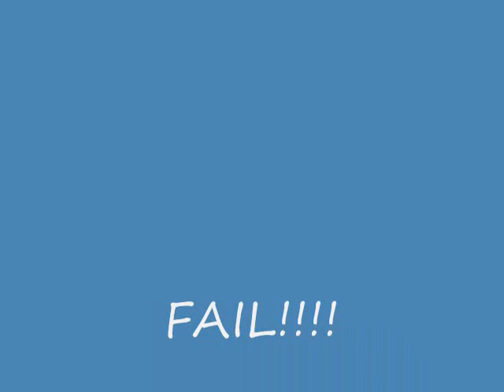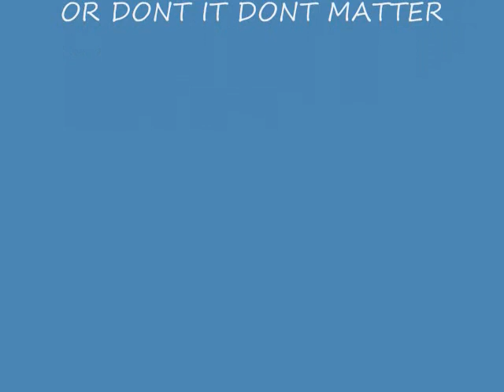Big Aircraft+Small Runway=Disaster (touch & go FAIL!!!!!)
Just Wanted to show you something I thought was weird. FAIL